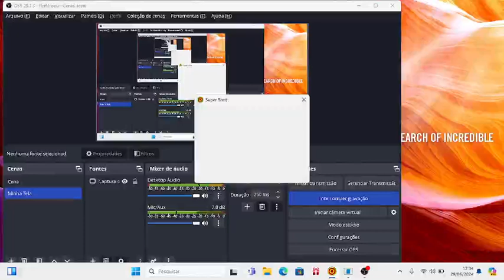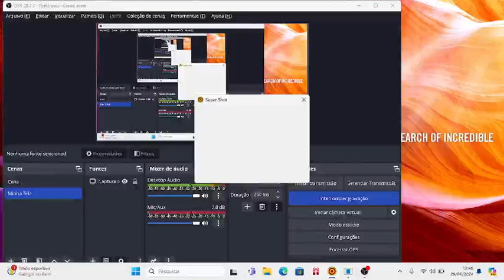Game Play Eu mais uma vez jogando Super Shot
Fala Galerinha!
Hoje trago mais um vídeo acessível aqui no canal.
Dessa vez, mais uma game play. E é mais uma regravação.
Nessa game play, jogo o jogo Super Shot, um jogo de disparo em míceis.
Quando ouvimos um mício na direita, damos seta pra direita, ouvimos na
esquerda, damos seta esquerda e quando ouvimos no centro, damos seta pra cima.
Na dificuldade difícil, após dispararmos 5 míceis, temos que recarregar a nossa
base, precionando a barra de espaço.
Esperem que gostem.
Jogo incluso no game suite pt.

Se você quiser fazer parte do nosso grupo no whatsapp, seguem abaixo os nossos
contatos: